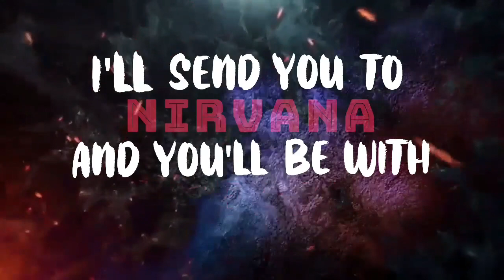Plaridhel x Kaream (Candelabra) x Radical x Estarossa (NorthSide) - Babala